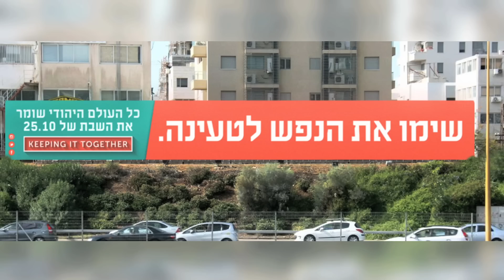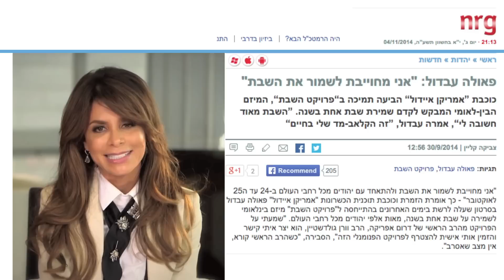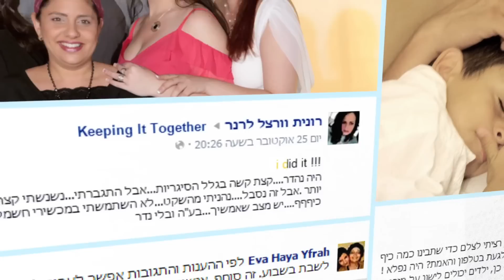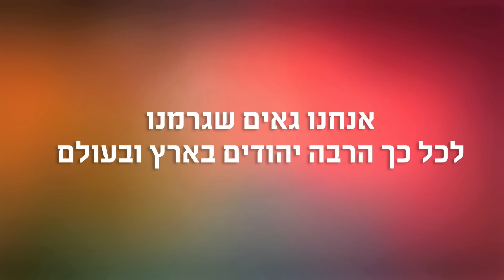Keeping It Together in 2014